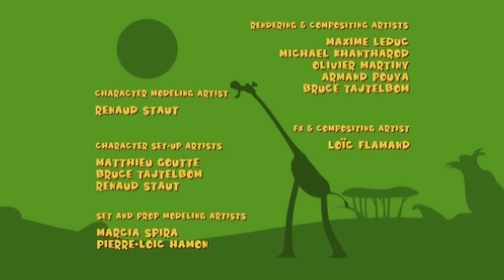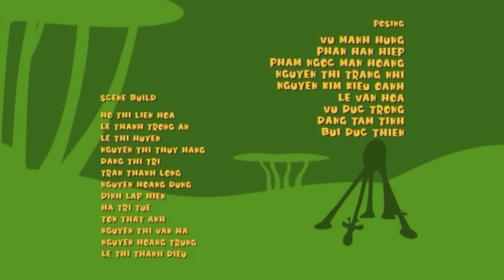Gazoon | Mushroom Monster🍄Jungle Book Diaries | Funny Animal Cartoon For Kids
In the mighty jungle, some Mischievous Mushroom Monsters have attacked the Ostrich. Will he manage to escape? Come lets find out, along with this enjoy many more funny animal cartoon for kids.